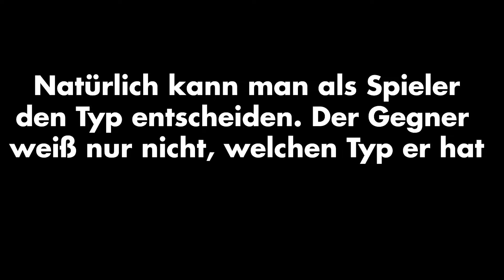Fan Reaktionen auf die POKÉMON PRESENTS! 😍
Auf diesem Kanal gibt es sehr viel verschiedenen Content.
Es gibt Sketch Videos in Form von ganzen Videos und YouTube Shorts.
Zudem gibt es bearbeitete Gaming Videos!
Es wird auch 1 mal in der Woche auf YouTube und spontan auf Twitch gestreamt!

Eine Gamesshow über die Pokémon Presents

Hashtags